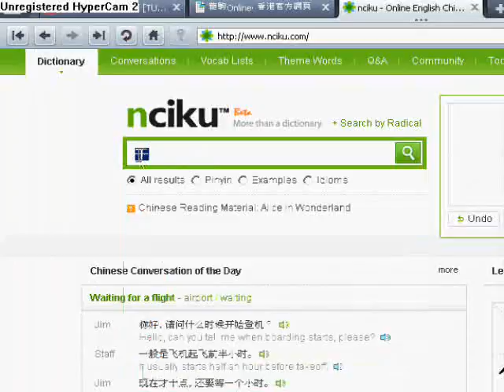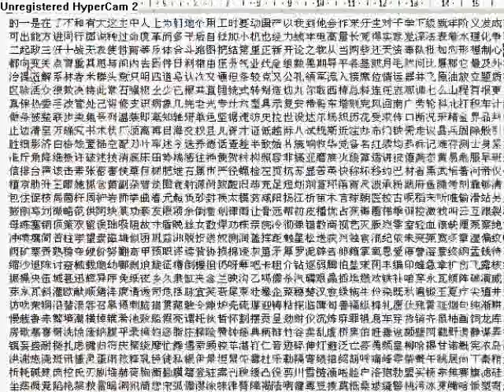[PORADNIK] Rejestracja na 94.BtLongju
Zapraszam na gdzie znajdziecie pomoc w rejestracji na tym i wiele innych serwerach, oraz statusy serwerów.